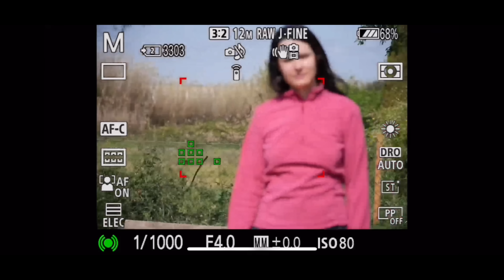Sony 24-105 f4 🔥 El objetivo más todoterreno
👉Análisis del Sony 24-105 f4 ,  el objetivo más todoterreno para cámaras sony alpha.

Link de Compra

El  Sony  FE 24-105mm F4 G OSS es un objetivo / lente diseñado para Cámaras Full Frame como la Sony A7 III, A7 III, A7r III, A7r IV, A1 o A9.
Cuenta con estabilizador óptico por lo que también es perfecto para usarlo en cámaras Sony APS-c como la A6600, a6400, a6300 , a6100 o a6500.

No es tan luminoso como el 24-70 f2.8 pero ofrece una mayor versatilidad al ser un zoom de largo recorrido, partiendo de una distancia muy angular en los 24mm hasta los 105mm donde ya encontramos un teleobjetivo, y gracias a su estabilización ofrece un gran abanico de posibilidades tanto en foto como en vídeo.

Puedes comprar mi equipo:
Sony A7 III
Sony A6400
MEJOR GIMBAL
Tamron 17-28 f2.8